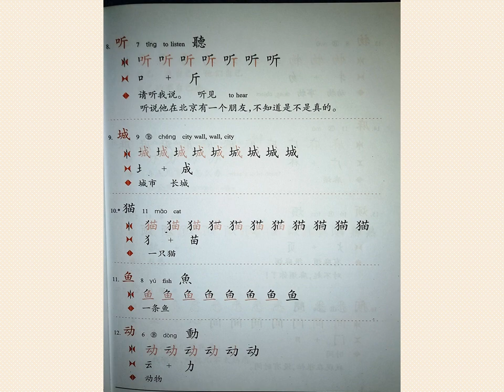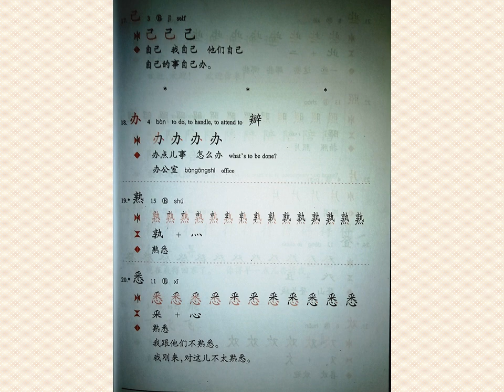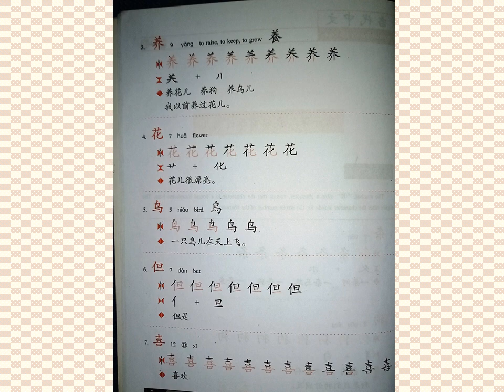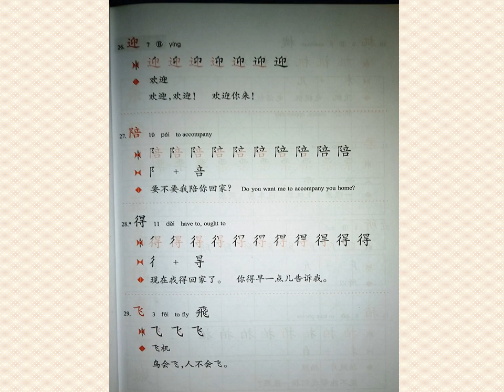come scrivere i caratteri cinesi? how to write chinese characters? 练习书写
练(liàn)习(xí)书(shū)写(xiě)
esercizi di scrittura dei caratteri cinesi
how to write chinese characters